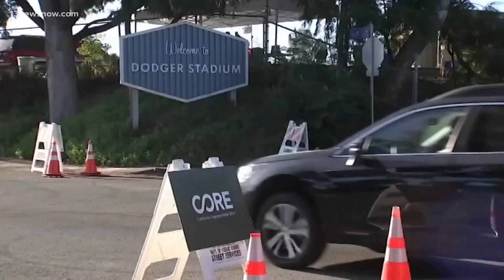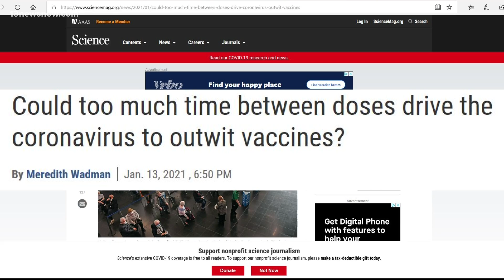What happens if the second COVID-19 vaccine dose is delayed?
What happens if more time passes between the first and second shot than was approved by the FDA? Recently, the UK decided to space out the doses up to 12 weeks in order to give the first shot to more people.